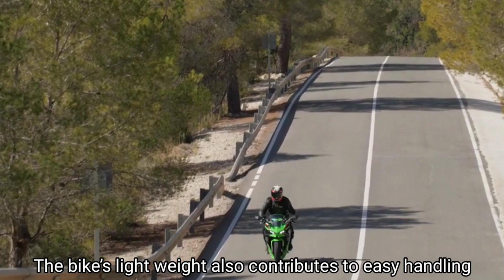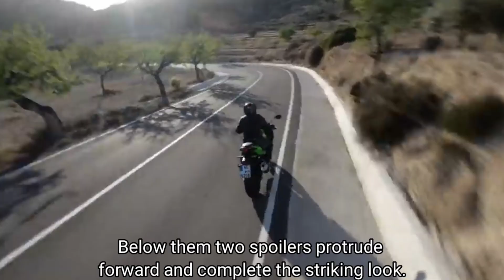2024 Kawasaki Ninja 500 The Dynamic Lightweight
When the Ninja 400 replaced the Ninja 300 in 2018, its chassis and twin-cylinder engine were dramatically overhauled, so Kawasaki found no need to return to the drawing board for the latest update. Based largely on the Ninja 400, the 500′s increased engine capacity comes courtesy of a 6.8mm-longer stroke (bore is unchanged). Kawasaki claims the engine produces 31.7 lb.-ft. of torque at 7,500 rpm. That peak torque figure is not only 3.7 lb.-ft. greater thanks to a longer stroke, it also comes 500 rpm earlier in the rev range. To suit the increased capacity, Kawasaki revised the balancer shaft to quell vibration, increased clutch capacity, and modified the connecting rods, crankshaft, and piston (which includes an alumite surface treatment on the top ring land). The changes may not impress your mates at the local tavern, but added together, they attest to the incredibly thorough R&D that underlines Kawasaki’s commitment to performance, efficiency, and durability of its smallest Ninja.

The Ninja 500 uses a steel trellis frame with the engine as a stressed member; a die-cast aluminum swingarm mounting plate is bolted to the rear of the engine. Kawasaki claims the curb weight as 377 pounds. Suspension remains unchanged, with a nonadjustable right-side-up telescopic fork at the front and a preload-adjustable rear shock at the rear. The Ninja 500′s braking package is also nearly identical to its predecessor, save for an updated front brake master cylinder.

Kawasaki tweaked the styling for the Ninja 500, co-opting the Ninja ZX-6R’s LED headlights to create a new-look front-end. A new LCD instrument cluster and a reshaped seat continue the theme of “refine, refine, refine.”

The Ninja 500 has a lot going for it: It’s based on a proven and loved motorcycle, it has a greater engine capacity than most of its direct competition—and in some cases even an additional cylinder—and its friendly ergos and plush suspension make it a lovely streetbike. What it doesn’t have is the electronic rider aids of Cycle World’s 2023 Ten Best Lightweight Streetbike (the ZX-4RR), and—more critically—the 2022 winner of the same accolade.

Kawasaki is smart to offer the base model and SE model in order to cater to different preferences within the market, but we wish the higher-priced version had the tech that Kawasaki already has in its back pocket. If the SE was equipped with some level of electronic rider aids (other than ABS), it would be on a more even playing field with the best of the competition and offer a technological steppingstone to the ZX-4R or ZX-6R.